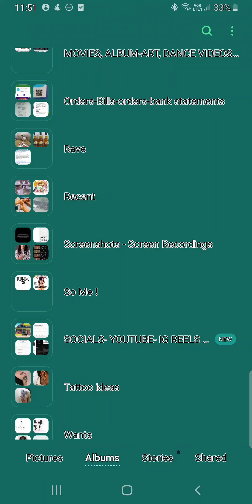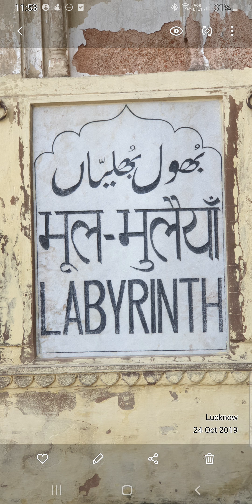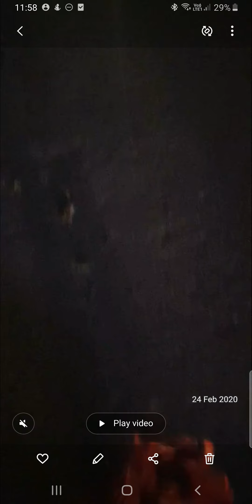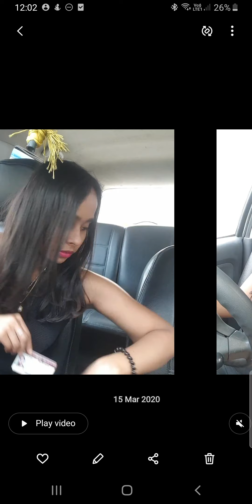29 January 2019-22 April 2020 12:21PM |Recorded on SamsungJ 7&Samsung Note 9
I mandatorily uploaded all of it on my google cloud storage. Never shared. I suffered consequences of recording, uploading & sharing any of it.

  ANY ARTICLES RELATED TO ABUSE ARE NOT MEANT TO BE USED FOR COMMERCIAL PURPOSES AND ARE NOT MEANT TO HARM ANY HUMAN INDIVIDUAL OR ANIMAL .

FIND MORE VIDEOS ON THE CHANNEL AND MORE ARTICLES ON THE BLOG